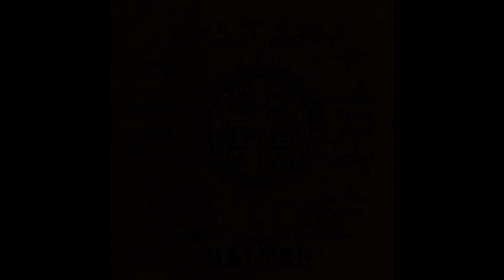01. Sisyphean Toil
The Sisyphean toil
(Lyrics by Alex Curche, music - by Halter)

Templates prepared
Feedstock is furnished
Layouts compared
Equipment is burnished

Round the clock
Fires are burning
Melt out rock
Spindles are turning

Of the hydraulic press
air is trembling and shaking
Growing stress
The plant is working

Process is activated
Yet material stay raw
It's not as expected

But this all is nonsensical moil
It's just Sisyphean toil
Just Sisyphean toil
The Sisyphean toil

Of this dough you will never be able to melt steel
Of this clay you can't build something ideal
Nothing in this world could keep it in form
Nothing could force it to conform

Refractory mass
Cause of inaction
Must be replaced
Separate to the fractions

Burned-out stock
Husks of production
Subject for mocks
It's doomed to destruction